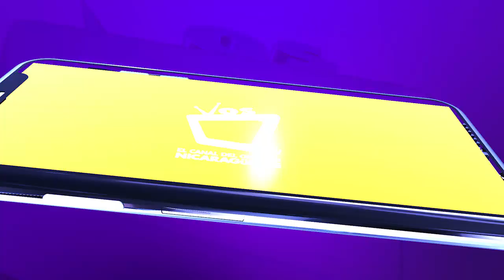Mariscos aumentan de precio ante alto oleaje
Pescadores y comerciantes de mariscos reportan un leve aumento en el precio de algunos de estos productos, debido a que en las playas del Pacífico de Nicaragua, la pesca está irregular por el fuerte oleaje que afecta la zona en estos días.